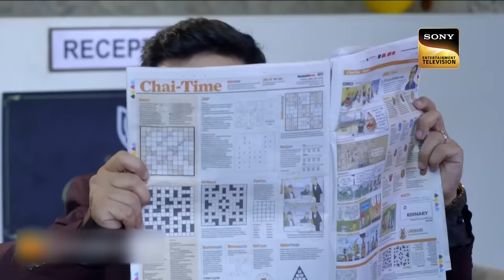Daya और Purvi एक Couple बनकर क्यों रहने गए Hotel में? | ACP Pradyuman | सीआईडी | 17 May 2023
A woman comes to the CID office saying that there has been a murder in a hotel. After some time her husband Sunil reaches there. Sunil says that his wife has sleeping paralysis but CID does not believe Sunil's words and wants to investigate. CID gets a lead from a boy named Abhay for whom the team disguises themselves and goes to a wedding.